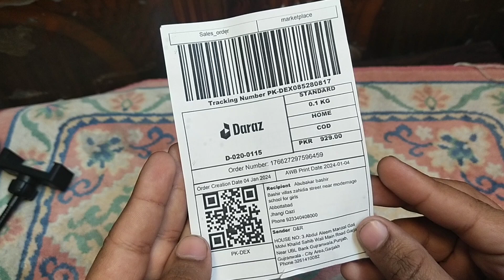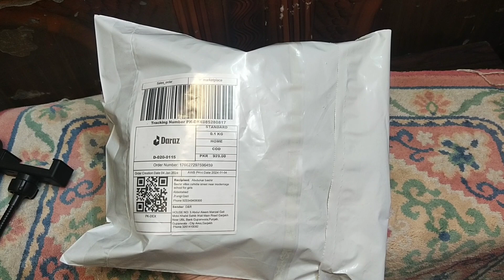Dispatching Order Video